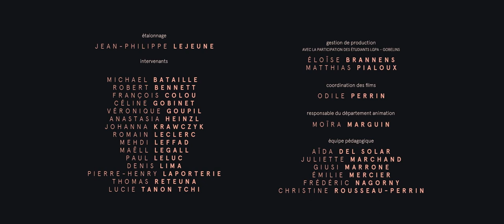ПЕРЕВОД | Земляничное мороженное - Короткометражный анимационный фильм - GOBELINS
Перевод короткометражного анимационного фильма "Земляничное мороженое" от GOBELINS!

Макото делает все возможное, чтобы быть образцовым отцом с сыном Кадзуки. Несмотря на все его усилия, насилие его прошлого преследует его, и у него нет другого выбора, кроме как противостоять ему, несмотря на присутствие своего сына, от которого он до этого всегда все скрывал.